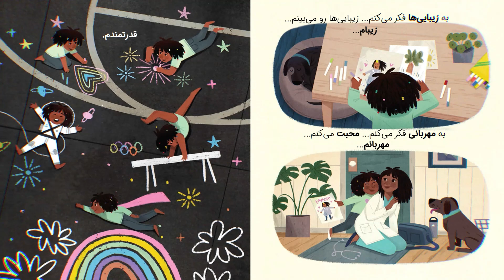کتاب داستان کودکانه: کتاب من به زندگی ام فکر میکنم | تقویت قوه‌ی تخیل کودکان | book for kids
کتاب کودکانه من به زندگی ام فکر می‌کتم به کودکان کمک می‌کند تا قوه ی تخیلشان تقویت شود. این کتاب را به کودکان خود نشان دهید تا بهتر با تخیل و تصورکردن آشنا شوند.

نویسنده و تصویرگر: آلیسون آتواتر
مترجم: مرجان ریحانیان
گوینده: نازنین مرعشی زاده